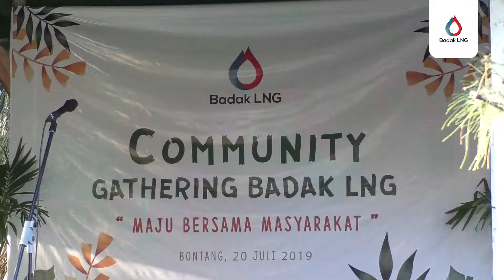Community Gathering Badak LNG dengan Masyarakat di Area Buffer Zone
Maju Bersama Masyarakat...
Hebat Bersama Masyarakat..
Jaya Bersama Masyarakat...
Community Ghatering Badak LNG 2019 kali ini bersama masyarakat buffer zone wilayah Tanjung Laut dan Tanjung Laut Indah di area Balai Mahoni Badak LNG (Bontang, 20 Juli 2019).